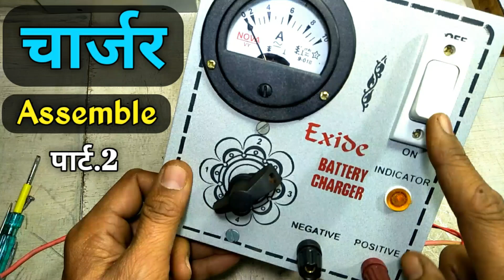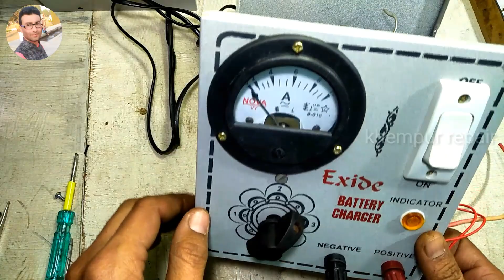12 volt battery charger part 2 | battery charger Kaise banaen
title
12 volt battery charger part 2 | battery charger Kaise banaen | 12 volt battery charger

Hi doston khempur repair channel Mein aapka Swagat hai

About
doston battery ka charger banana ya usko repair karna bahut Aasan hota hai main aapko battery charger ko repair karne ka Sahi Tarika batata Hun video ke Madhyam se Chahe aapke pass Chhota ya bade se Bada koi bhi charger Ho 12 volt 24 volt 48 volt ya FIR Kitne Bhi Bolt Ka Ho Main aapko Har charger ko repair karne ka Sahi Tarika batata hun charger mein bahut jyada component Nahin hote hain isliye usko repair karna Aasan Hota Hai usmein Ek Transformer Rotary indicator diode on off switch auto cut vagaira hote hain to aap charger ko aasani se repair kar sakte hain Agar aapko repairing ki thodi bahut bhi knowledge hai to yah video bhi main aapke liye isiliye Laya hun Taki aap is video ko Dekhen yah video aapke kam ka hai video Pasand Aaye To like Karen share Karen thank u